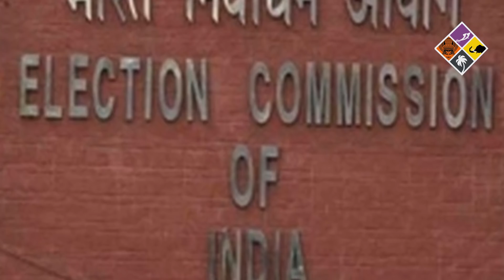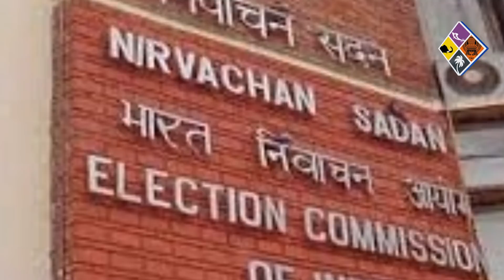രാഹുല്‍ ഗാന്ധി ഇന്ത്യയുടെ മകന്‍ തന്നെ